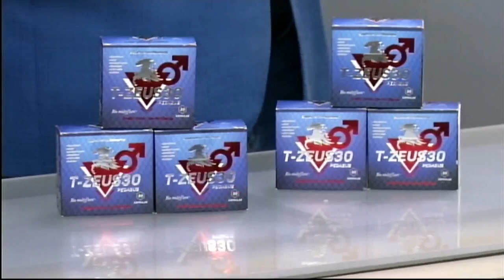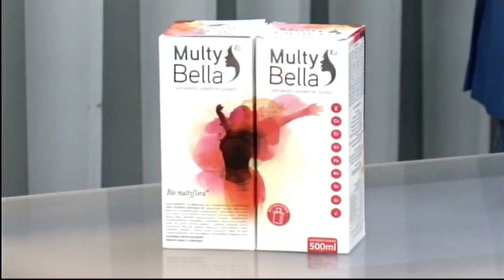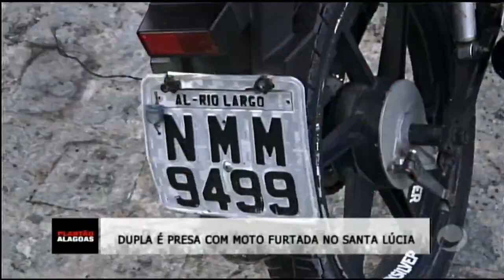Plantão Alagoas (28/12/2020) - partes 1 e 2